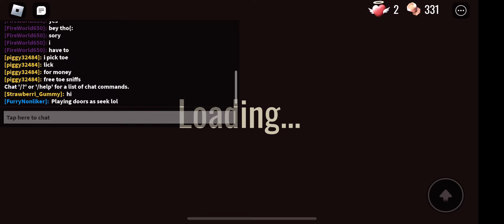Playing Roblox Doors as Seek